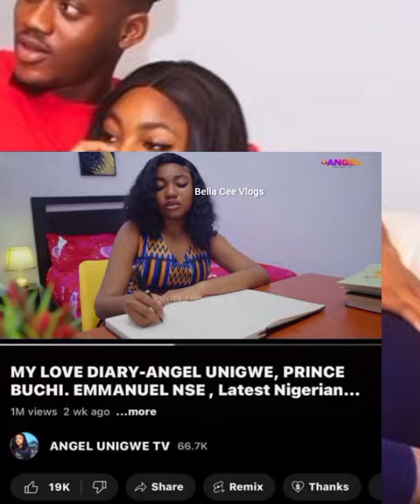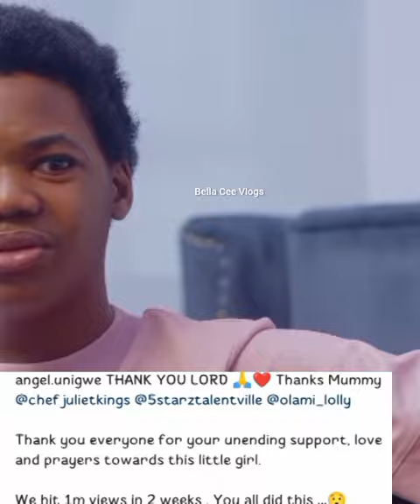Congratulations to Angel Unigwe and Emmanuel Ese